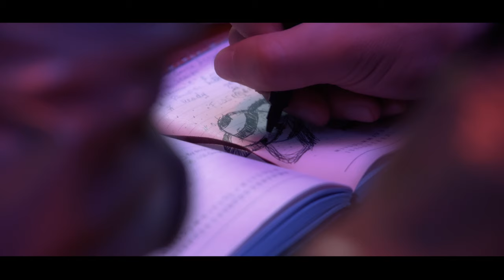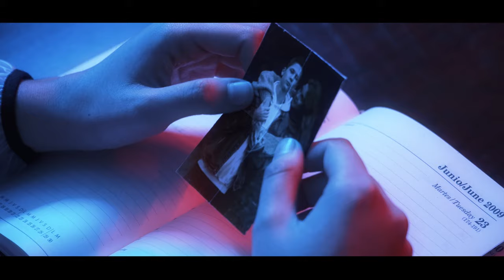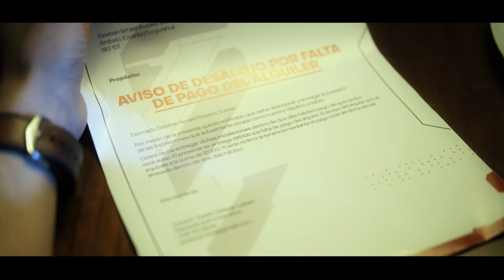AFECCION - CORTOMETRAJE OCTAVO SEMESTRE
Dirección
Juan Pablo Nieto
Producción
Luis Barona Dennise Nogales
Guionistas
Dennise Nogales Juan Pablo Nieto
Asistente de Dirección
Diego Navararro Dennise Nogales
Primero de cámara
Luis Barona
Segunda cámara
Diego Leime
Gaffer
Jison Pachacama
Foto fija
Josué Morales
Técnico de sonido
Alexis Paredes
 David Paredes
Asistente de sonido
Fernando Mena
Dirección de Arte
Viviana Paredes
Daniela Machado
Estilismo /Maquillaje
Karen Ulloa
Making of
Diego Leime
Josué Morales
Post producción video
Juan Pablo Nieto
Post producción Audio
Alexis Paredes
Actores
Emily Ovideo - Cinthya
Josué Melchiade - Esteban
Viviana Paredes - Programadora
Kathy Carvajal - Reportera